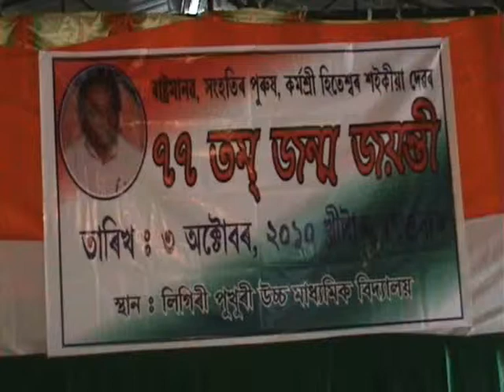Birthday, Hiteswar Saikia, Anup Arandhara.wmv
77th Birthday of Late Chief Minister, Hiteswar Saikia of Assam, Celebrated at Ligiripukhuri, Nazira, Sivasagar.